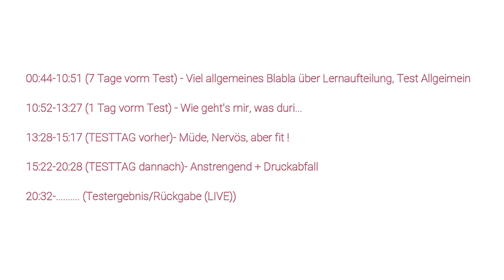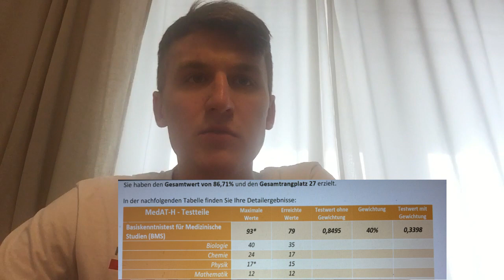MedAT - Begleitend, Testrückgabe, Vorbereitungsleben, Tipps & Tricks, Vorbereitung, (TEIL 1)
00:44-10:51 - 7 Tage vorm Test
10:52-13:27 - 1 Tag vorm Test
13:28-15:17 - TESTTAG (davor)
15:22-20:28 - TESTTAG (dannach)
20:32-. - Testrückgabe + Ergebnis (live)

Begleitung mit Kommentar und persönlicher Sicht/Meinung zum Test.
Wie und ob ich den Test bestehe, wird auch im Video geklärt.